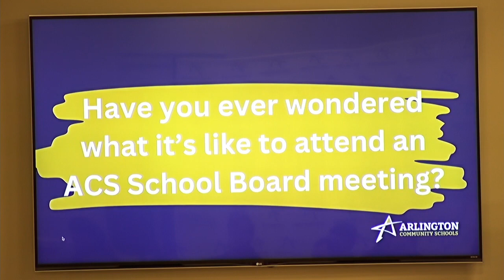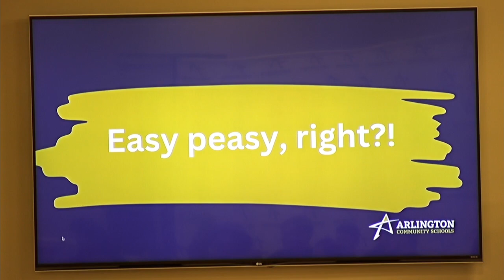ACS BOE 1-23-24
Arlington Community Schools